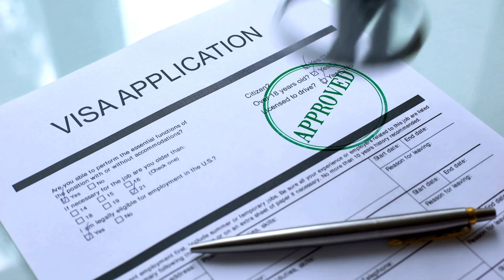Dubai Work Visa New Update For Pakistan || UAE Work Visa Update Today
In this video, we cover the latest updates regarding Dubai work visas for Pakistani nationals. If you're looking to work in the UAE, this is a must-watch! We discuss the most recent changes to work visa policies, eligibility criteria, processing times, and important guidelines for those planning to move to Dubai for employment.

Stay informed on all the latest UAE immigration news and updates for Pakistani workers. Don't miss out on these crucial updates for 2024!